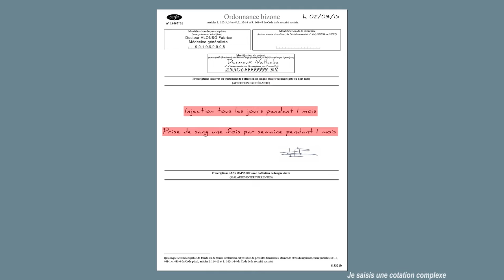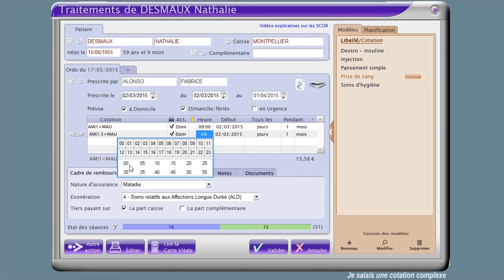Je saisis une cotation complexe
Dans Vega, logiciel de gestion et de télétransmission pour auxiliaires médicaux, voici comment renseigner une cotation comportant plusieurs passages dans la journée avec des fréquences différentes.